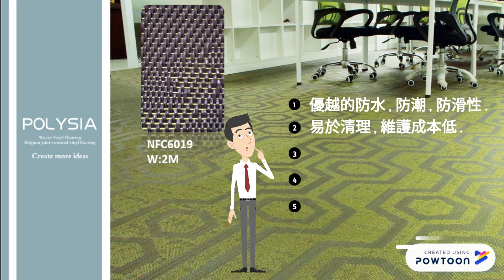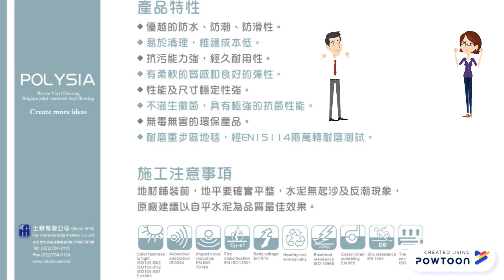波麗藝術編織毯